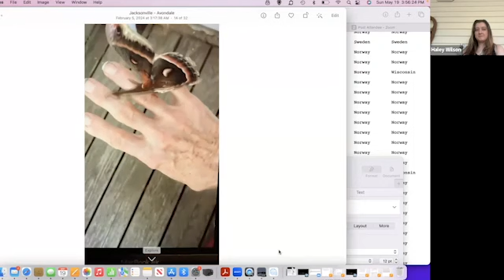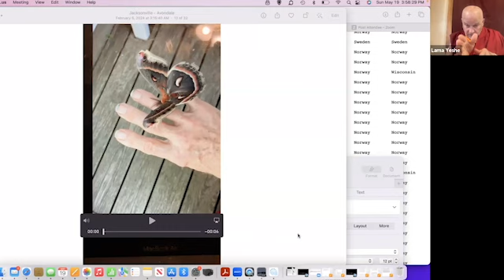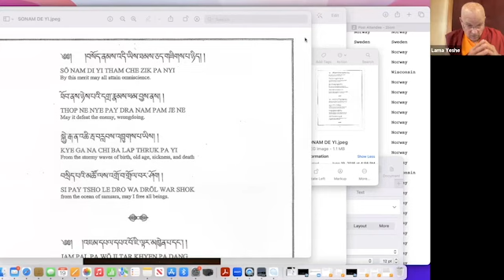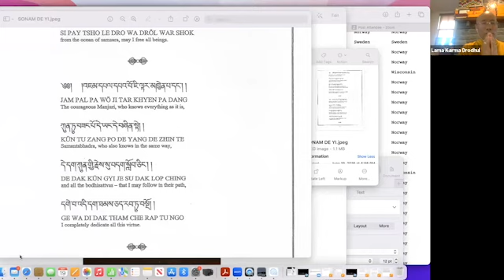Loving Kindness and Compassion Part 1 Start with Yourself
Loving-kindness and compassion are the foundation of buddhism. If you don't have them for yourself how can you have them for others? We begin with ourselves with the aspiration to develop them for all beings.